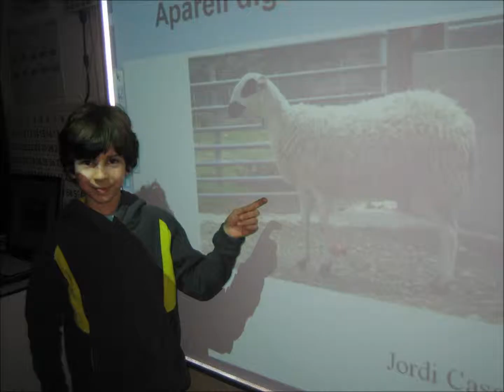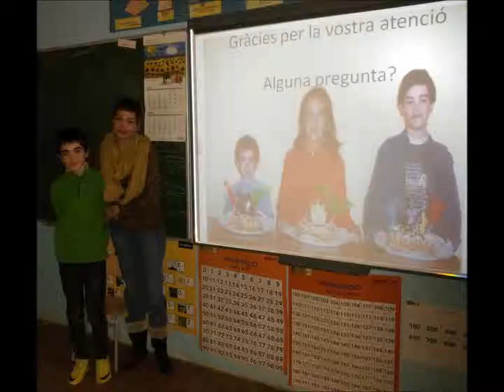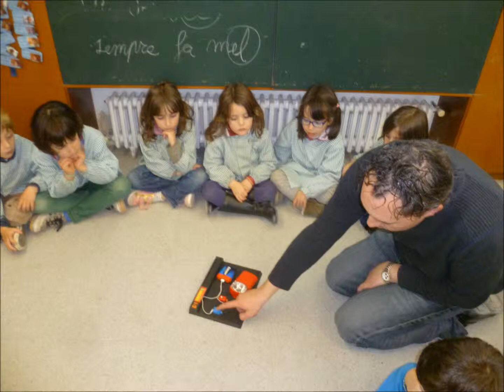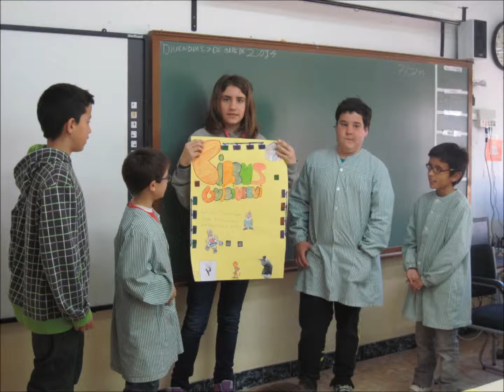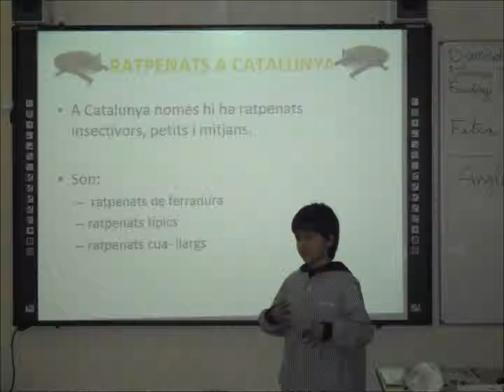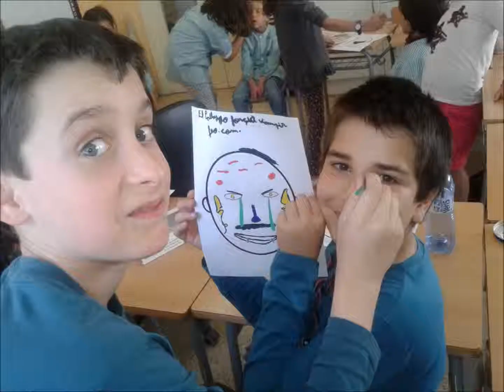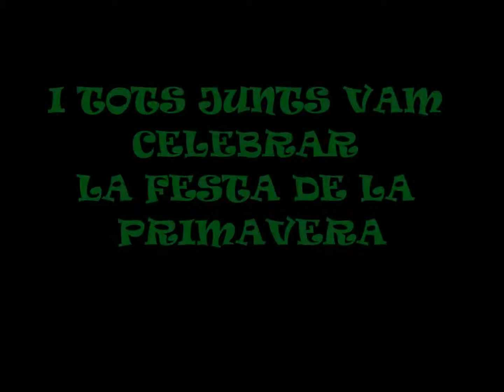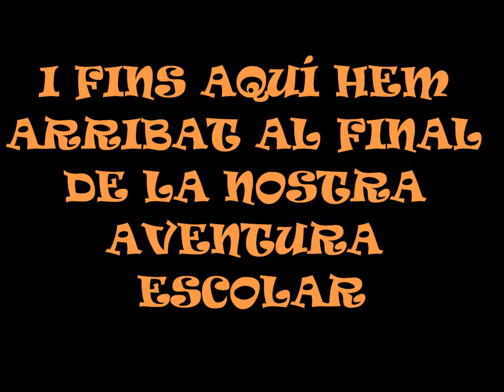Video fotos revista